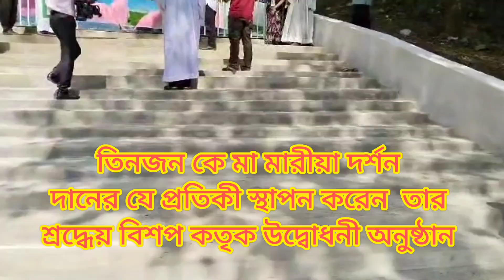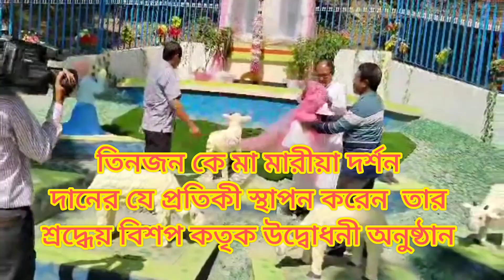নতুন গ্রোটো স্থাপন, বারমারী, নালিতাবাড়ী, শেরপুর তীর্থস্থানে। ২০২৩